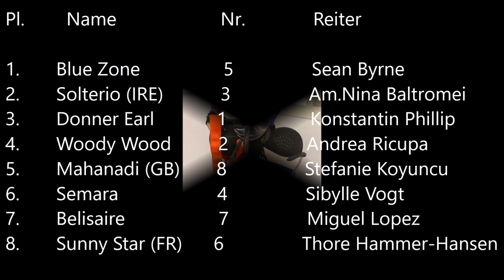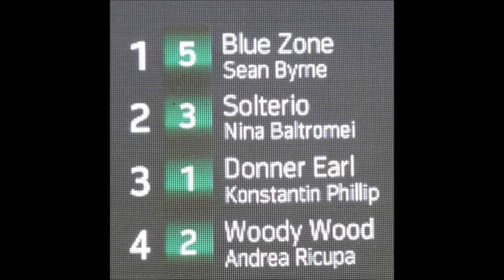Rennbahn Mülheim 17.03.2024 * 3. Rennen * Sieger Blue Zone mit Sean Byrne